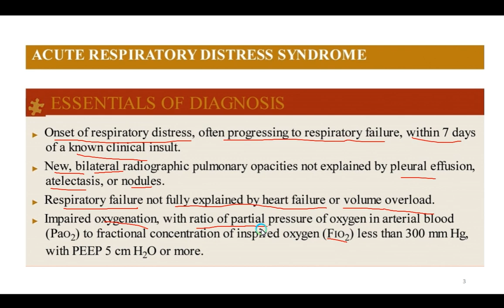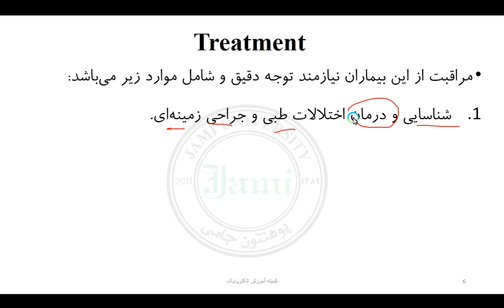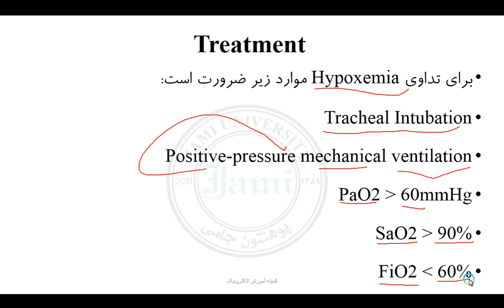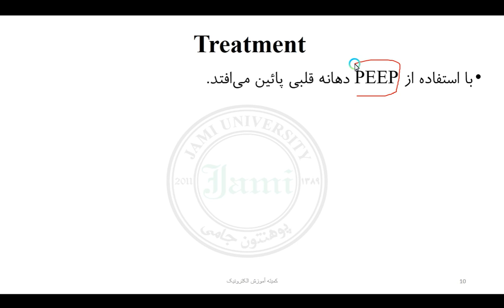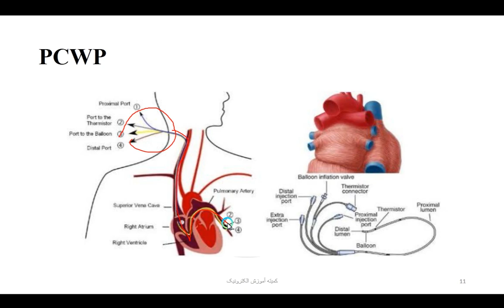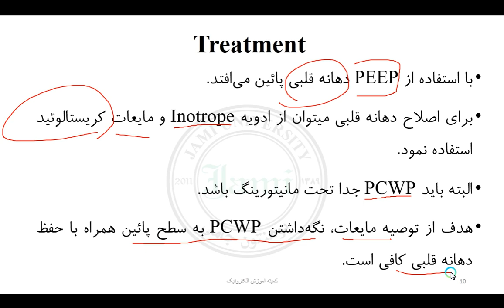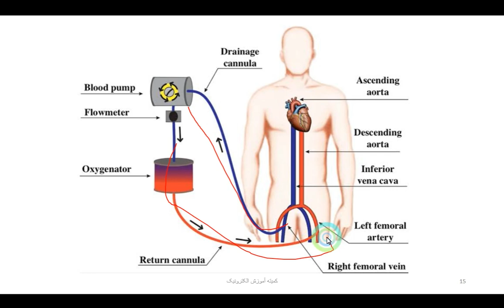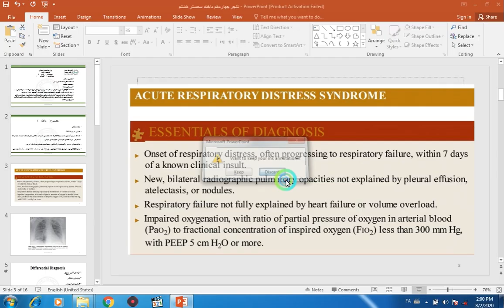Internal Medicine, 8th Semester, 14th Lecture